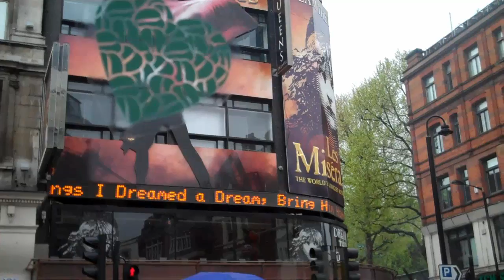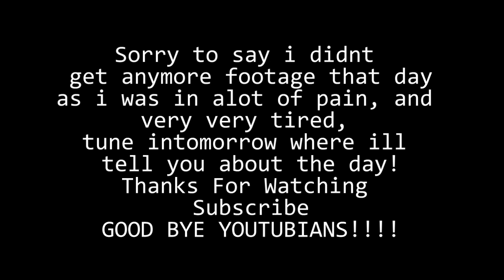Les Misérables in Theatre - Day 27 - VEDA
My Litter Box Where i Keep my Shizz
Day 27 of Vlog EveryDay april Vlog, london Trip to see Les Misérables in theatre

Peace From Pookie

Song Name - Disco